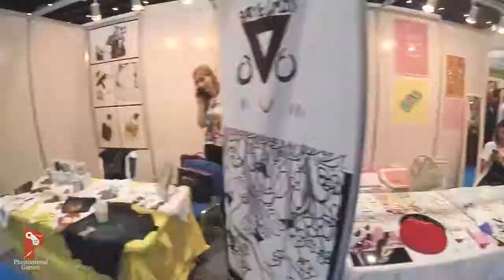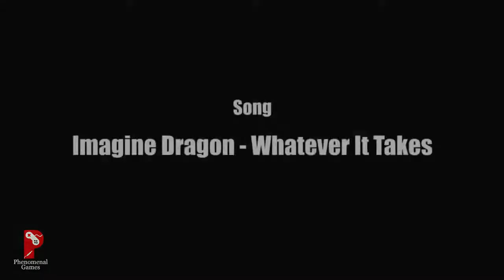Comic Con Dubai 2018 - كوميك كون دبي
song:
Imagine Dragon - Whatever it takes

Drone Videography:

NPro+ Aerial Production

Videography:
Abdulrahman

Edit By:
Mishalphoto